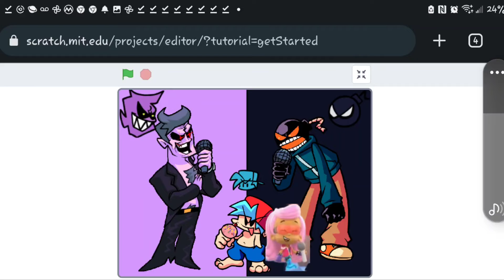fnf meat bubble guppies